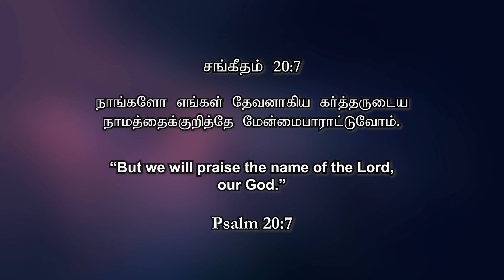"உங்களுக்கு பாதுகாப்பு"|| Just a Minute - Pr. Rajan John || JUNE -02,2022